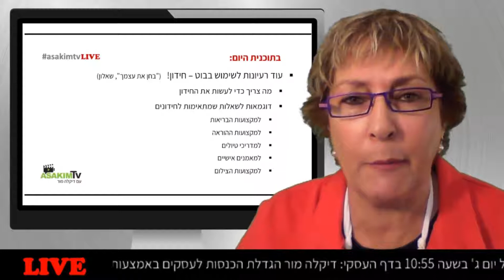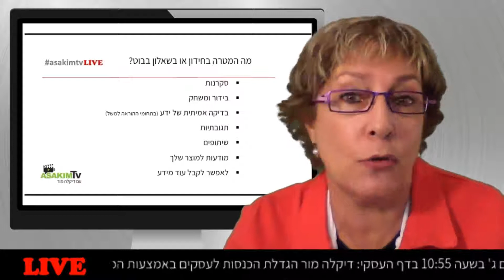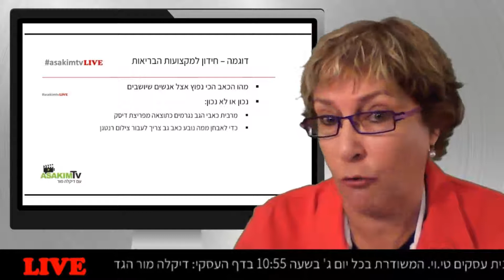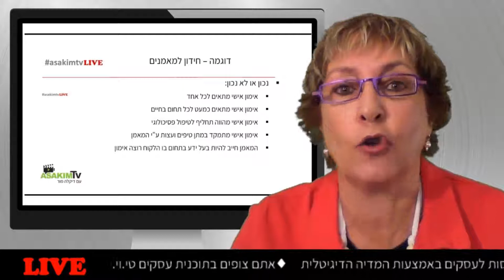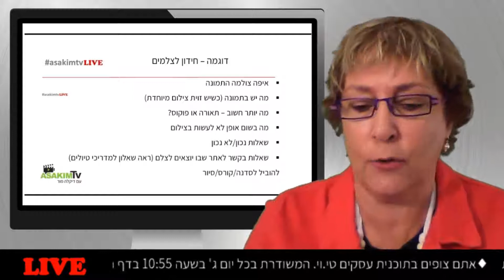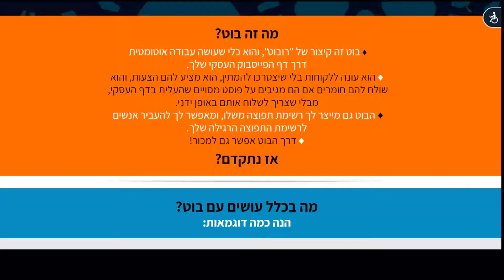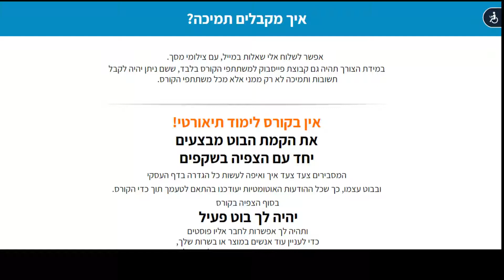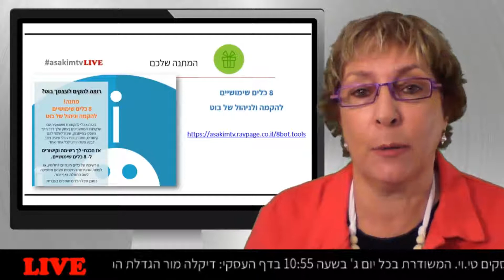לעשות חידון או שאלון בתוך בוט כולל דוגמאות מעשיות – הדרכה עם דיקלה מור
בעל עסק - רוצה להקים לעצמך בוט? קורס iBOT למתחילים יאפשר לך לעשות את זה בתוך יום אחד ובקלות.
רוצה לעשות שידורי לייב עסקיים? זו המתנה עבורך: הלייב הראשון שלי – איך לעשות שידורי לייב בפייסבוק דרך הנייד ודרך המחשב
לקבלת תזכורות במסנג'ר לשידורים חיים בפייסבוק לחץ כאן ושלח את המילה "תזכורת" בלי מרכאות.

דיקלה מור - איך לבלוט בעידן החברתי באמצעות הסיפור האישי 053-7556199

הגדלת הכנסות לעסקים באמצעות המדיה הדיגיטלית עם דקלה מור, דיקלה מור, בגוגל פלוס:

סרטוני תדמית
מיתוג באינטרנט
שיווק בוידאו
שיווק אינטרנטי
שיווק לעסקים בוידאו
מיתוג עסקים בוידאו
שיווק בפייסבוק
דיקלה מור
דקלה מור
ראיון אישי
ראיונות אישיים
ראיון הסיפור האישי
ראיונות לבעלי עסקים
ראיון לעסק
ראיונות עסקיים
ראיון עסקי
שיווק באינטרנט
ראיון שיווקי
ראיונות שיווקיים
וידאו שיווקי
וידאו תדמיתי
ראיון תדמיתי
ראיון תדמית
שיווק בוידאו
שיווק בוידיאו
שיווק העסק
דקלה מור
דיקלה מור
קידום אתרים
קידום וידאו
קידום בוידאו
פרסום אתרים
Dikla mor
asakimTV
asakim.TV
עסקים טי.וי.
עסקים TV
עסקים טי.וי
Business interview
Business interviews
Interview for biz
Interview4biz
טלוויזיה אינטרנטית
טלויזיה אינטרנטית
תוכנית טלויזיה בעסק
שידורים חיים
שידורי לייב בעסק
איך ליצור מוצר דיגיטלי
איך להגדיל את ההכנסות בעסק בשיטה הספירלית
שידור לייב
צ'טבוט לעסק
בוט לדף העסקי
איך להקים בוט
איך ליצור חידון בבוט